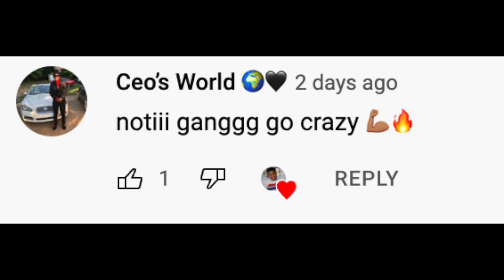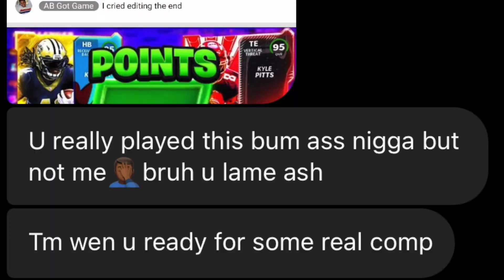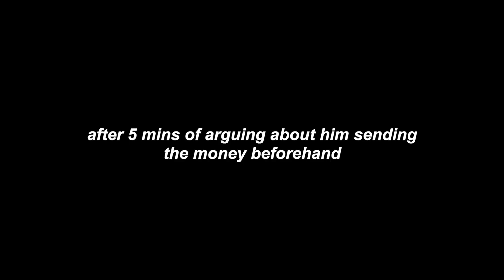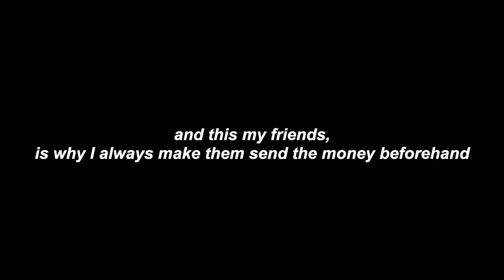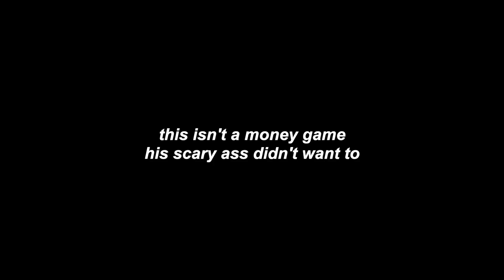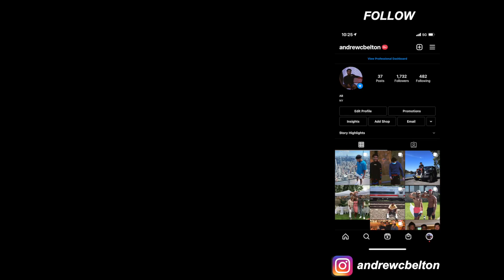AB GOT GAME GETS EXPOSED...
In this video we play a trash talker whos a twitch streamer!! I think he might be the best comp I've faced this year!

Video Description

 On this channel I hope to one day reach a top 100 ranking in online head to head so that I can start bringing you content against some of the best players in the world. I also hope to eventually start making Ultimate team videos where we will be progressing our team, opening packs, and buying players, and pulling elites until we reach the highest overall possible and reach our main goal of winning the super bowl on in the All-Madden First String Division.(With no money spent)
In the past I have made coin glitch videos and videos on the best way to make coins in Madden Ultimate team and I hope to do the same this year with Madden 22.In the future I'm going to make tons of videos that including many different games on the PS5 such as NBA 2K, Madden 22, madden 22 gameplay, madden 22 trailer, madden 22 actual gameplay, MLB the Show, and more. I will also start doing tutorials for Madden, showing you guys the best schemes that i know, both offensively and defensively. My favorite football team is the Indianapolis Colts and some of my favorite players are Andrew Luck(RIP), Cam Newton, Ezekiel Elliott, Tyreek Hill, Antonio Brown just to name a few. Some youtubers that I enjoy watching in the gaming community are flight, flightreacts, oprahside, TDBarrett, oprah sideverson, OSN, Cullenburger, Kaykayes, Kouppa, Toke, Tokenasty, ipodkingcarter ,chrissmoove, QJB, prettyboyfredo, kspade64 ,Kspade kspadetheprospect, pewdiepie  staxmontana, ymdtv, gento subthegamer, stg, shake4ndbake, ryan IKC ,Twobrosgaming, Lostnunbound, mrsomeonegaming ,leparis57, jmellflo, mmg, eric rayweather aiirxjones , chibattamitch , shady00018 ,ernc05 ,callmeshawn ,and ksi.

What I plan on doing: I will definitely be doing in depth tutorials of different money plays, glitch plays, and offensive schemes in Madden. Hopefully soon I can bring you guys some defensive schemes as well because I know quite a few “nano” blitzes, and just a bunch of tips and tricks to help you guys play lockdown defense. I do play Madden 21 Ultimate team but the reason why it isn’t featured a lot on my channel is because I got the game late so I was so far behind everything and I didn’t have the time to catch up. But in Madden 21 expect there to be a lot more videos on Madden Ultimate team and Madden Ultimate team pack openings. In NBA2K20 I hope to bring you guys some my park gameplay, maybe myteam badge glitches and hacks, gameplay, signature skill moves, custom jump shot tutorials, Layup Tutorials, archetype tips and tricks, etc.  Stay tuned for many Madden 22 Ultimate team coin glitch tutorials, how to make Madden 22 ultimate team coins fast, and many more tips for Madden 22. I was late to purchasing NBA 2K21 which is why there are no tips and tricks videos that I know for NBA2K 21 yet but just wait on it.Get your Madden Coins here!